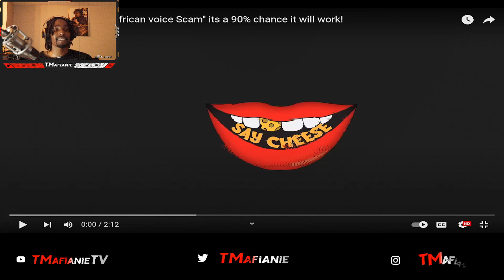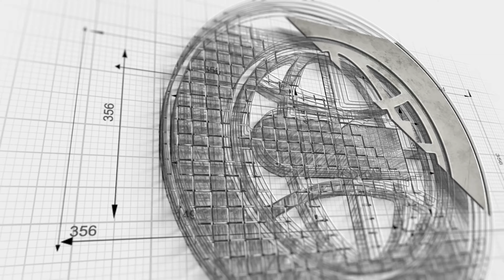T Mafianie Reacts to Teejayx6 using the African voice in order to scam victims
**Welcome to T Mafianie's Official YouTube Channel!**

🎶 **Stream T Mafianie's Music on Your Favorite Platforms:**
- 🍎 **Apple Music:** [Listen on Apple Music]

👕 **Exclusive Clothing Available** 🌎
- Explore T Mafianie's merchandise at [Cabana Music Empire]

If you have copyright issued for your own content featured in this video, then you can simply write: